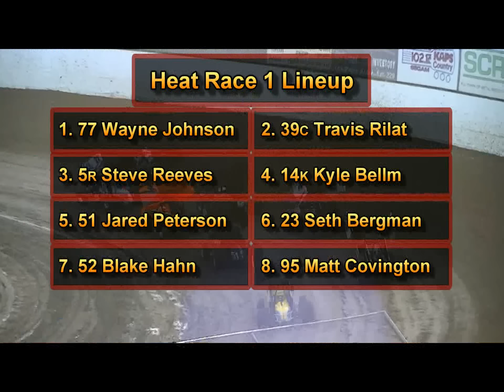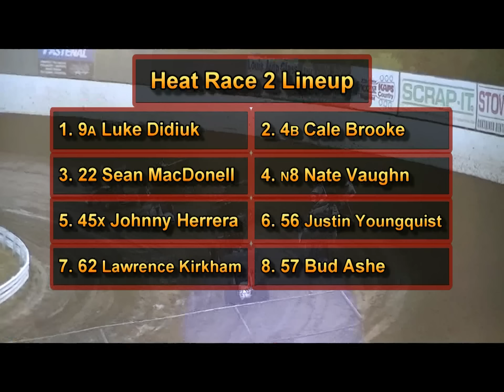June 26, 2015 Jim Raper Memorial Dirt Cup Ascs National Heat Races 1, 2 & 3 Skagit Speedway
June 26, 2015 Jim Raper Memorial Dirt Cup Ascs National Sprint Series Heat Races 1, 2 & 3 Skagit Speedway